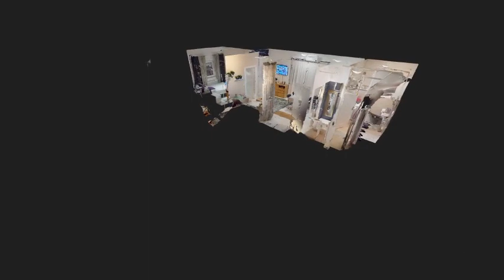Stan Sisačka najam